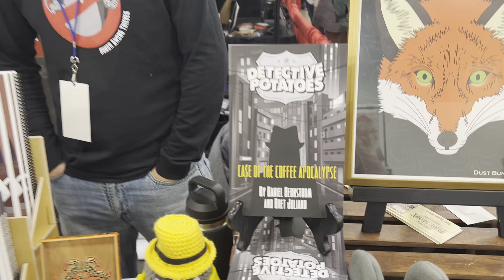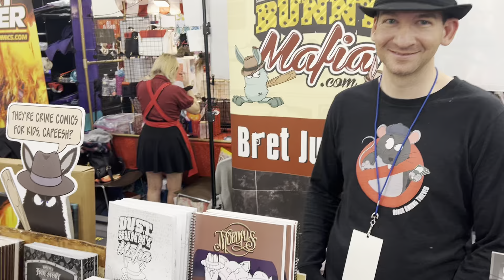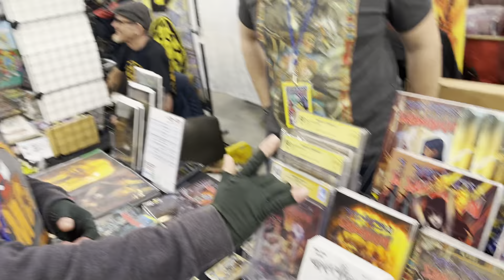GRCC 2023 4 Pops w/Bret Juliano and Kurt Zauer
You can find Bret in the Madness
You can find Kurt in the Madness

Co-hosts and Content Creators:
Max Devill
Stephen B.
Chuck Dixon
Brian Christgau
J.S. Earls and Mike Baron